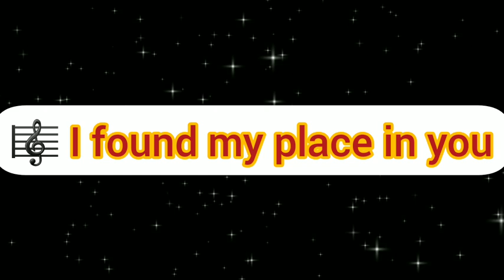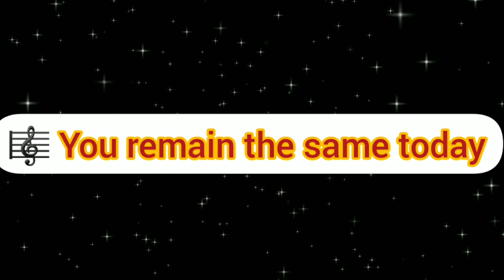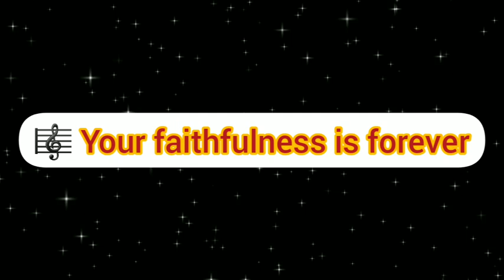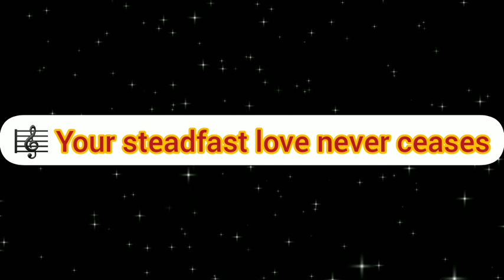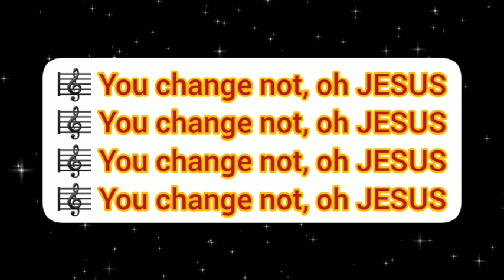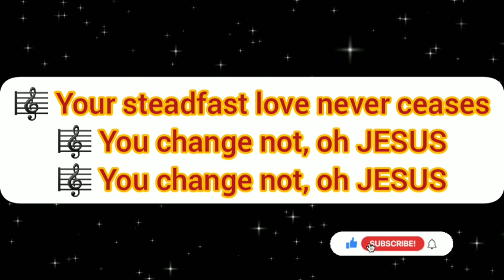STEADFAST LOVE LOVEWORLD SINGERS LYRICS VIDEO (FOR PROJECTION) || ELI-J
Song by LoveWorld Singers

*** FOR TAKEDOWN REQUEST, KINDLY DROP A COMMENT AND THE SONG WILL BE REMOVED. ***